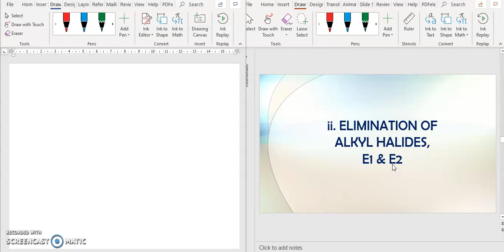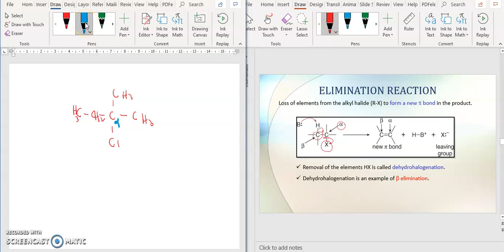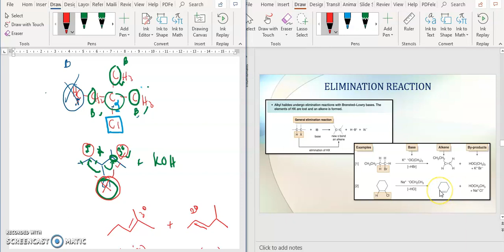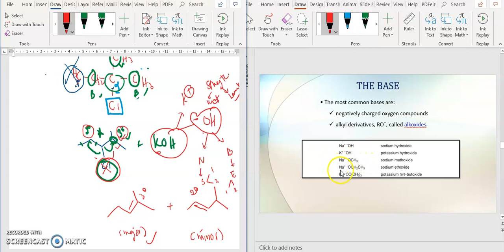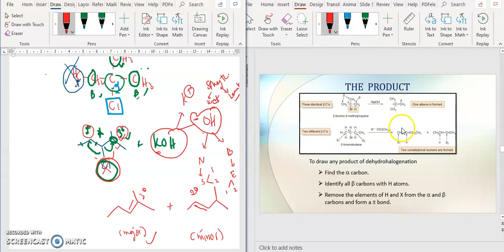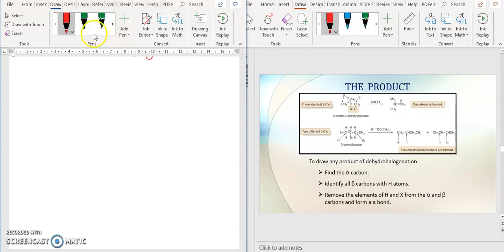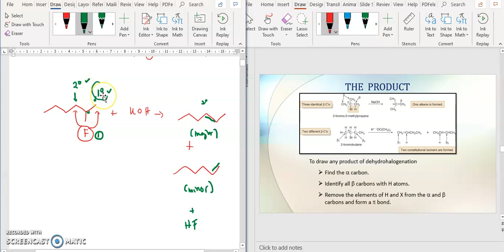CHM 258: Chapter 6 Part 9